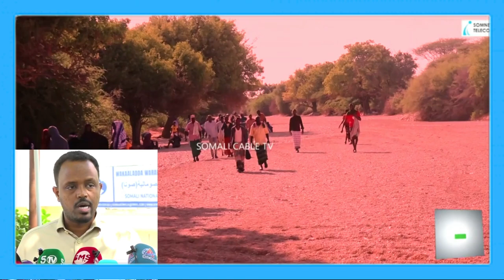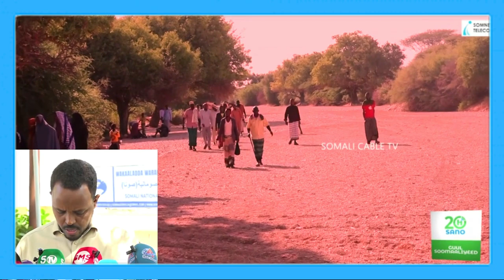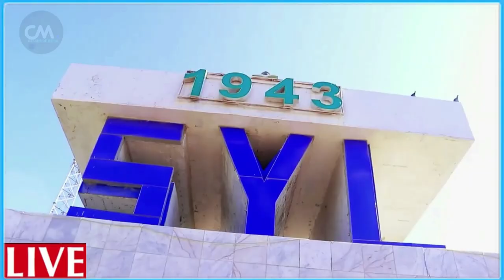DEG DEG BAQTIGA AMIIRO SHABAAB AH 200 LA XASUUQAY DAGAAL XOOGAN GUUSHA BEESHA XAWAADLE & XASAN SH OO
DEG DEG BAQTIGA AMIIRO SHABAAB AH 200 LA XASUUQAY DAGAAL XOOGAN GUUSHA BEESHA XAWAADLE & XASAN SH OO AFKA FURTAY XOG XASAASI AH ;200 KHAWAARIIJ AH OO LASOO